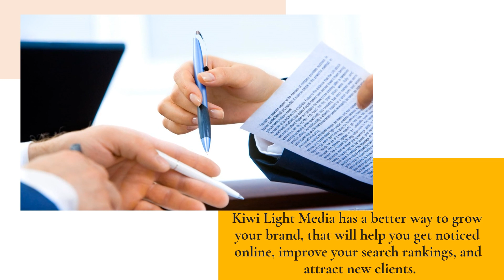Build Brand Awareness For Accountants With Multimedia Content | Best Blog & Podcast Marketing 2023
Build your brand's online presence, improve your search rankings organically, and grow your client base, without using ads! Kiwi Light Media can create branded blogs, podcasts, videos, and more - all about your business. to learn more.